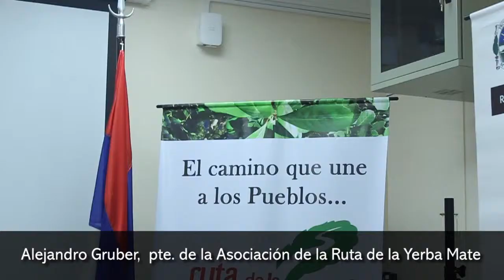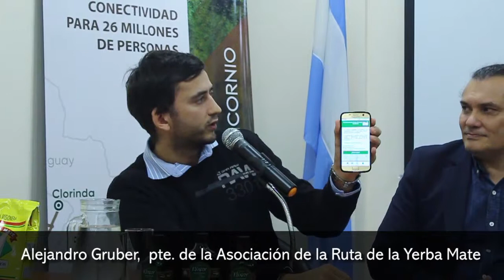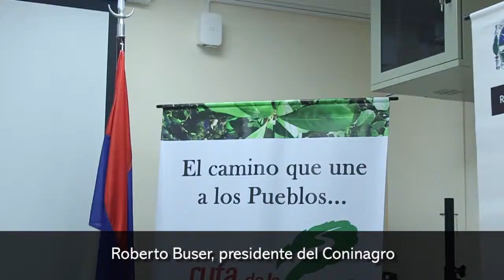Marandú Comunicaciones y la Ruta de la Yerba Mate firmaron convenio